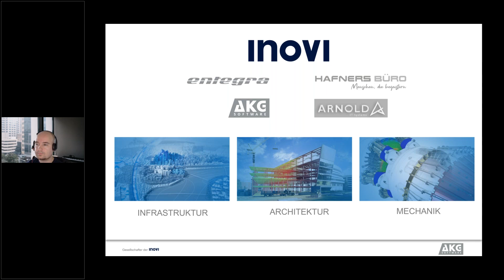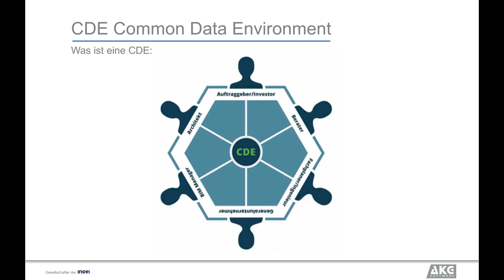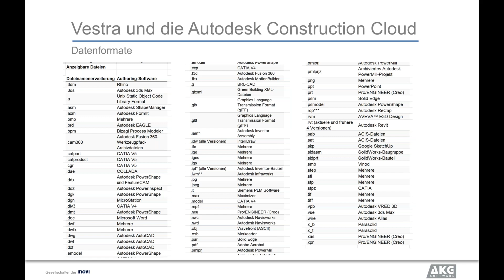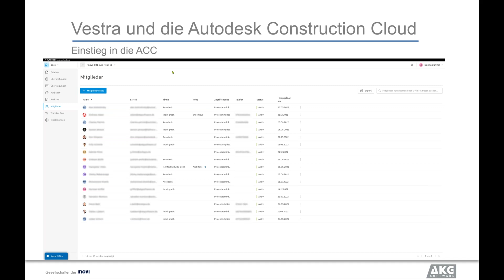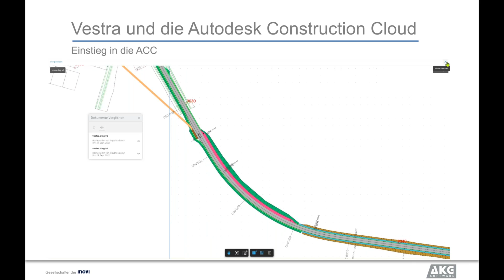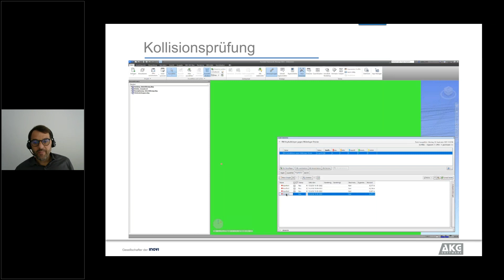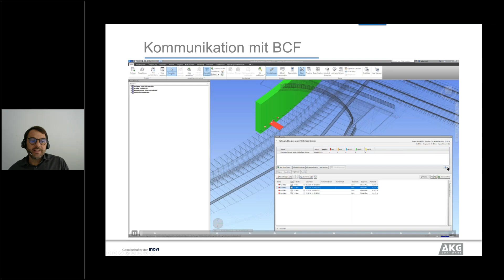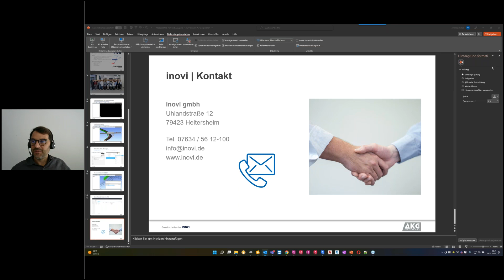AEC Collection + Construction Cloud im Zusammenspiel mit VESTRA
Die Autodesk AEC Collection enthält alle für das Bauwesen relevanten Autodesk-Programme. Die Autodesk Construction Cloud bildet den gemeinsamen Datenraum, in dem Projekte verwaltet werden und Projetbeteiligte in der Cloud zusammenarbeiten.

In dieser Aufzeichnung zeigen wir Ihnen, (BIM-) Workflows und Anwendungsbeispiele für die Infrastrukturplanung. Ein besonderes Augenmerk legen wir auf das Zusammenspiel der Autodesk-Lösungen mit der AKG Infrastrukturlösung VESTRA Infravision.